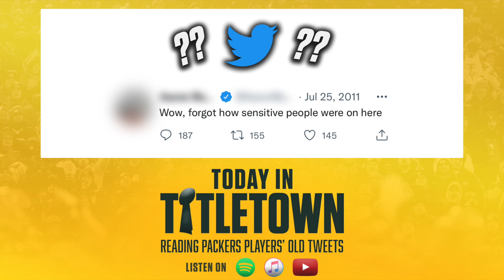Reading Packers Players' Old Tweets! | Today in Titletown Packers Podcast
Griff and Bron are back with another in-person podcast, this time playing a game focused on digging up old tweets from current Packers and quizzing each other on who the tweeter was!